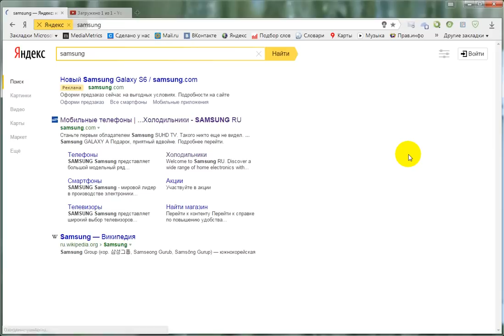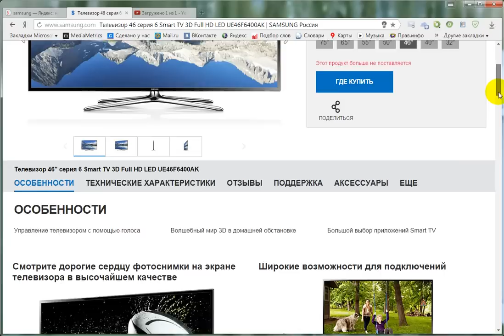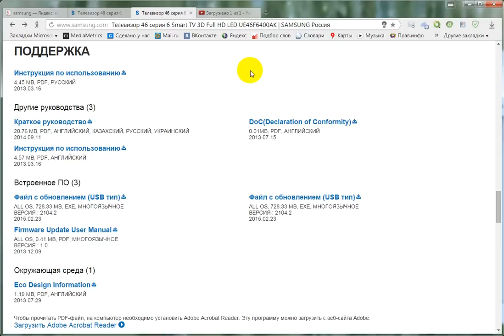Обновление Samsung smart tv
Обновление программного обеспечения для Samsung Smart TV с официального сайта samsung